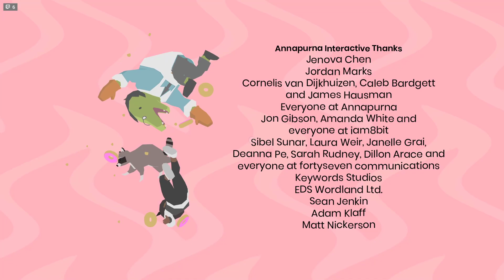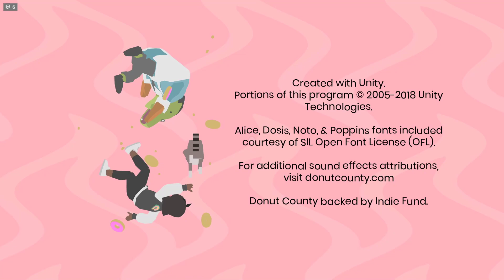Donut County | What Is a Hole? [Live | Full Game | 2020-02-18]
What is a hole? Watch as I play through the entire game of Donut County!

Please consider donating to the ALSA in memory of my friend Tony “Dogbomb” Barrett to help those affected by ALS and fund research to find a cure: